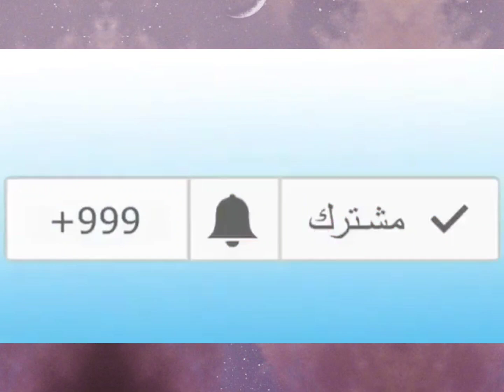شاهدوا شهادة إمرأة مغربية في حق النساء الجزائريات